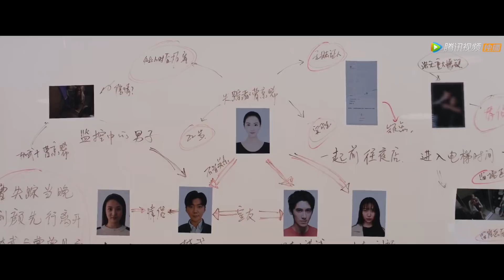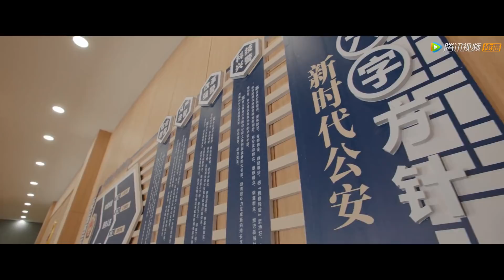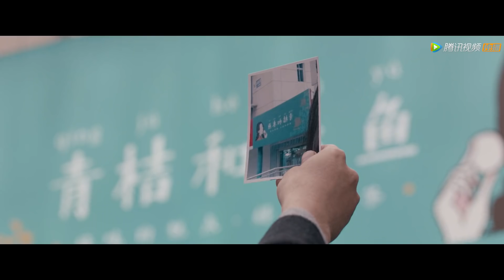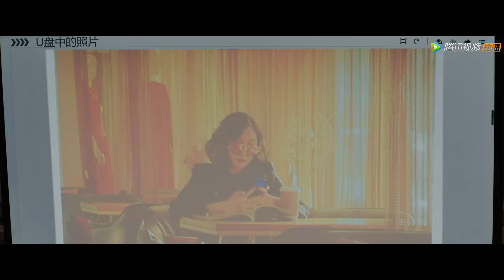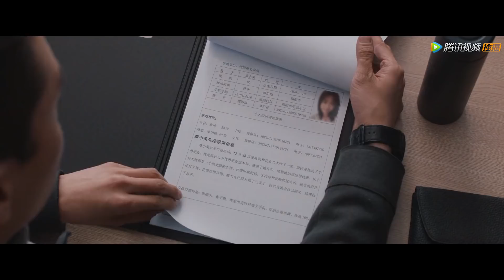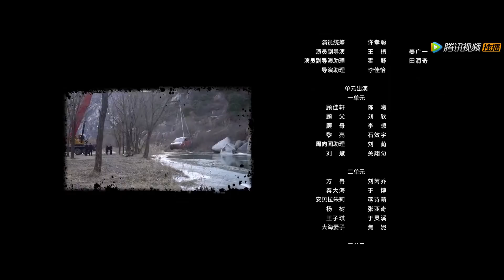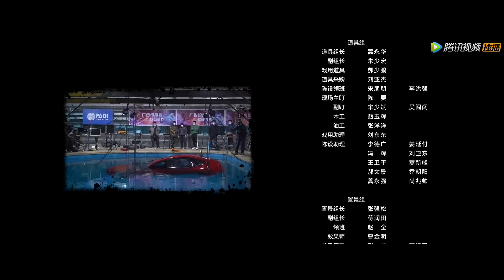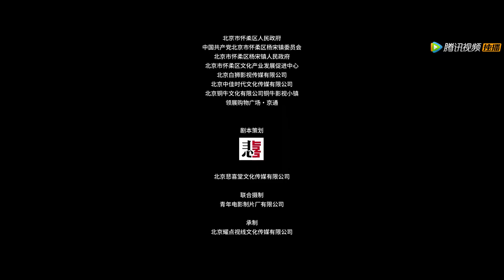ENG SUB【骨语2 Talking Bones2】EP29 失踪案接连发生，尚桀默默陪伴夏萤（张龄心、高仁）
00:00 Download "WeTV/Tencent Video (for The US)" APP Watch More Episodes
01:00 Join Membership Watch Full in Advance